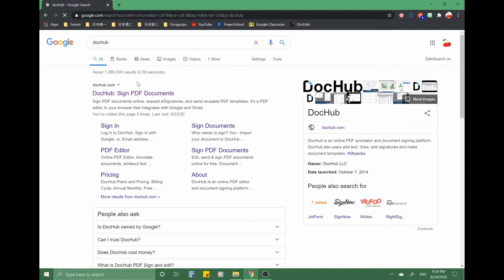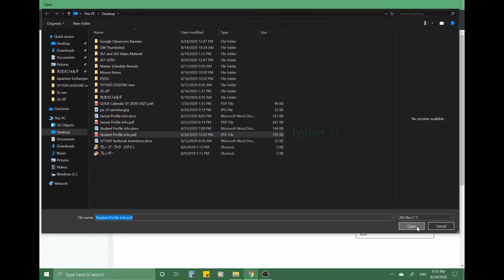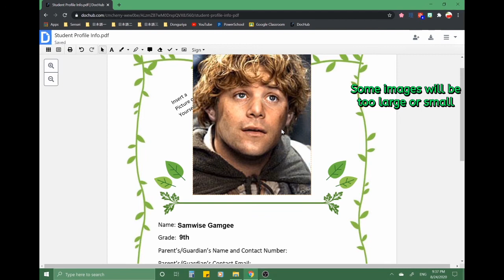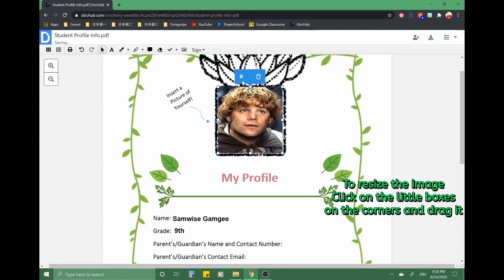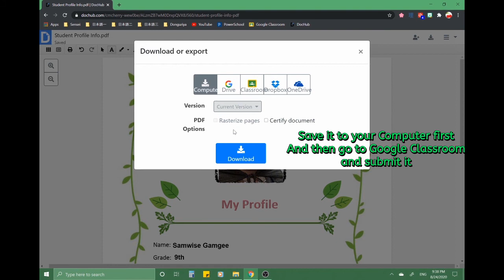💻 How to use DocHub (insert text, image, saving)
🌸 In this video I explain:
1. How to open a PDF on DocHub
2. How to insert a textbox and move it on DocHub
3. How to insert, move, and resize an image on DocHub
4. How to save a file on DocHub

Video by: Carla Cherry

Music used with written permission.